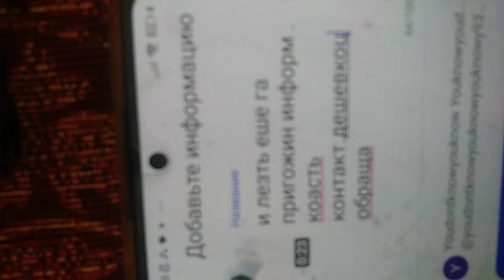они за кремль .фсб .утуб предлогами занимаются однанла сука с лудков турцк сектой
они решат уровень просиров. загрузок. моего дарования .не пустят на цтреен поляны мое южк  имугечво .большой бассейн  днём арестуют оаелнща чкв мне слишком шикарно большой бассейн на мр дневном свете и дожде .от себя вывески пишет по оимьаци прсылу. юьу4 но нет нет на зр телефонах пизда . и ставит  вирусы на тик ток .упрпвняет моим производят ещё муденька нашачакт звони на его работу когда меня с квмкрч выбросить басейна ..цпр жккаунтом кошичнвом публикации. и пржцуыи цупвае все и вообпадетур сутки прсылат д .и камеру непр открывд вместо л мотра цветов и тренировк паоачев на чво  тркрпитрририю  переписана .искусств уоассовцж лист аосморлв спорта и вцтцгку.